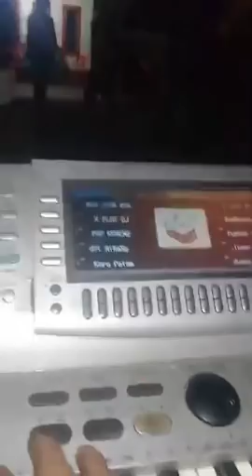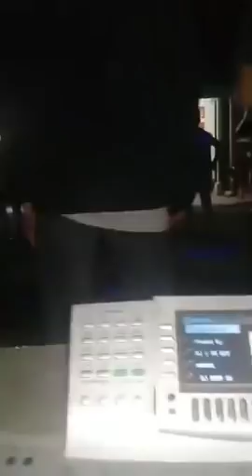DJ Nias KN6500 (Satri Waruwu)...............